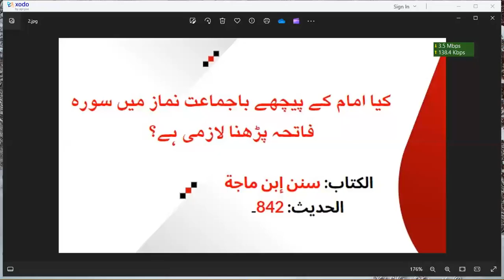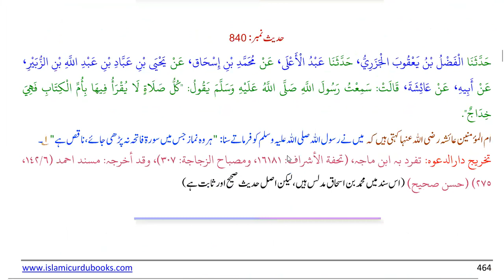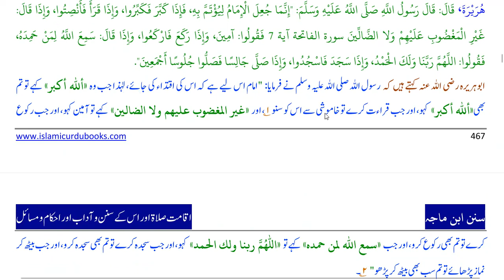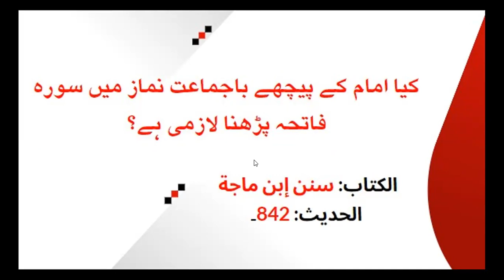کیا امام کے پیچھے باجماعت نماز میں سورہ فاتحہ پڑھنا لازمی ہے؟